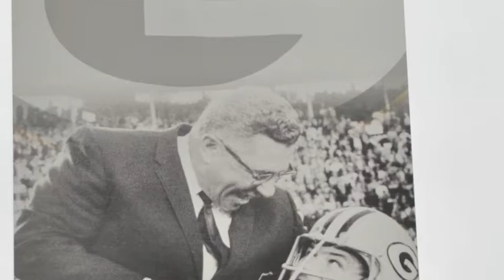Packers pics 1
A slide show of Packers pictures to fire up all those crazy fans out there ...